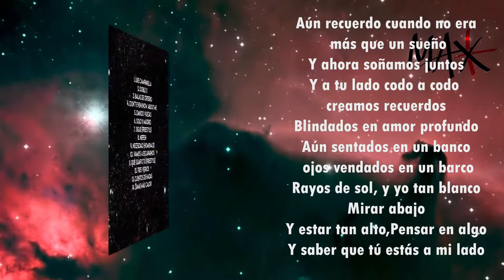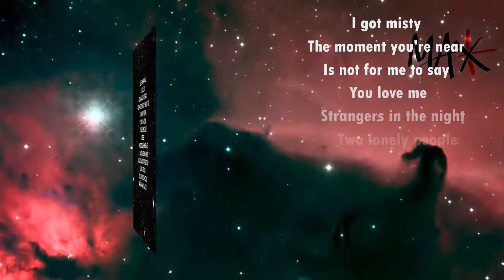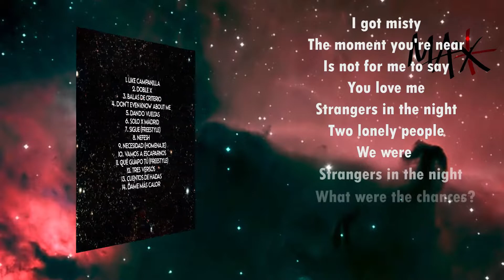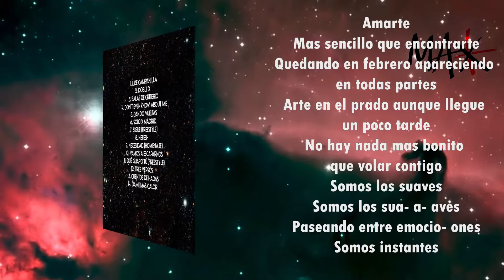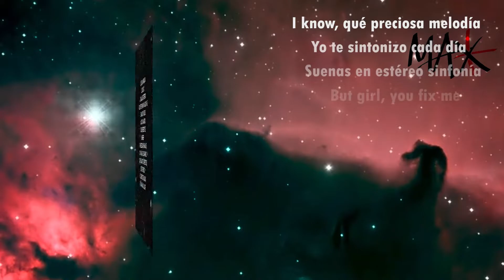Like Campanilla - Max doble X (Lyrics)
Este es el primer tema de GÉNESIS
Está dedicado a Claudia y espero que lo disfrutéis un montón, así como yo disfruto de su magia día a día
Tema producido, mezclado y masterizado por FvckProds
Vídeo realizado íntegramente por @mmikelmad en 3XM (triple m), creado con la portada de Laura Luna R. y las fotografías de Julián Simón.